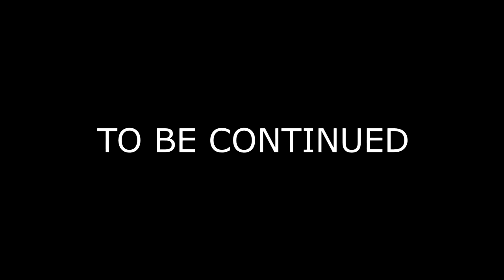BaronVonLetsPlay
Totally Accurate Battle Simulator Sandbox - Donald Trump TABS playlists: Sign up For Totally Accurate Battle Simulator Free: .

This channel is growing fast, and I'm glad you're a part of it. I mostly play Totally Accurate Battle simulator, .

Welcome back to Totally Accurate Battle Simulator! Totally Accurate Battle Simulator gameplay featuring a special election edition video of Trump vs Hillary!

Welcome back to Totally Accurate Battle Simulator! Totally Accurate Battle Simulator or TABS gameplay featuring suggested battles and a look at First Person .